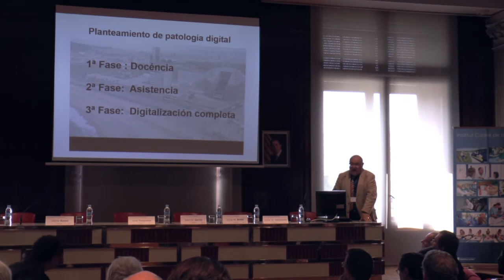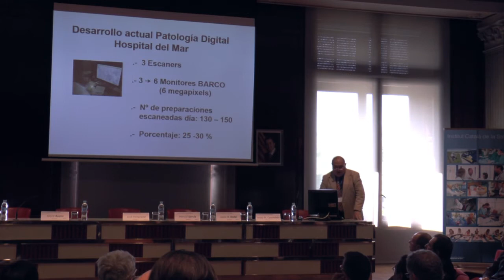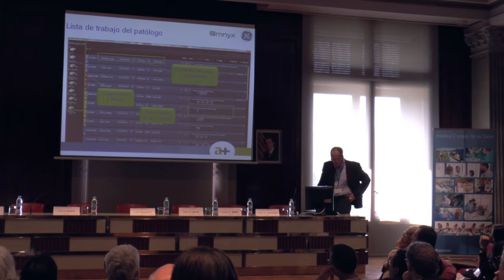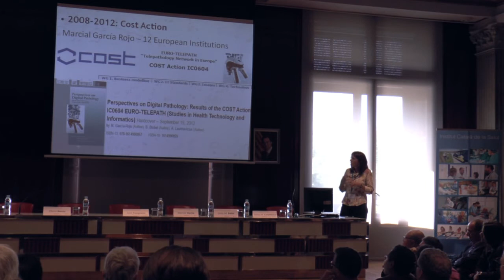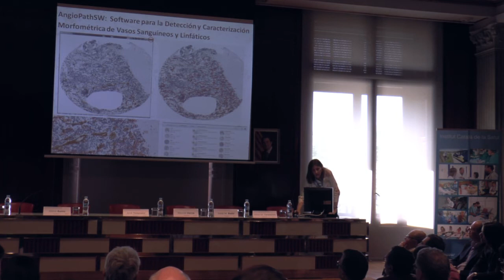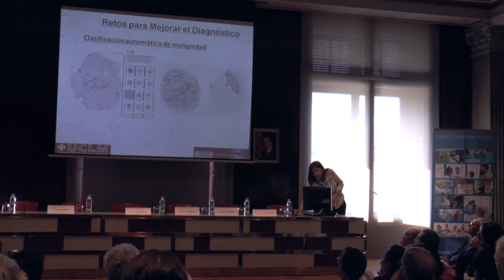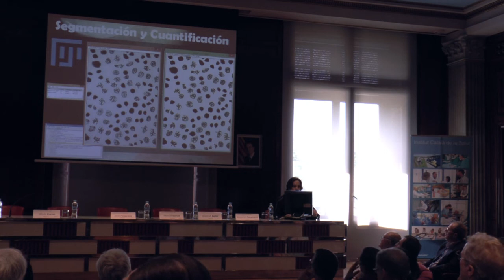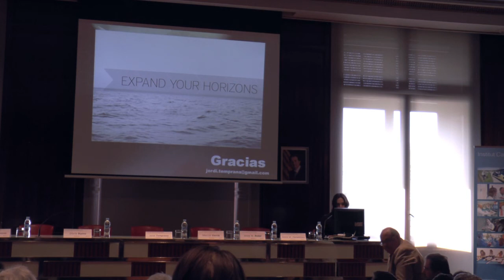2a taula de debat: Visualització i anàlisi automatitzat d'imatge en patologia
Visualització i anàlisi automatitzat d'imatge en patologia: avantatges, desavantatges i reptes.Moderadors taula: Josep Mª Coromines Torres. Hospital del Mar de Barcelona.

Participants taula:
Josep Mª Badal i Alter. Fundació Althaia - Xarxa assistencial. Manresa.
Marcial Garcia Rojo. Hospital General de Jerez de la Frontera.
Jordi Temprana Salvador. Hospital Universitari Vall d'Hebron de Barcelona.
Gloria Bueno Garcia. Universidad de Castilla-La Mancha, Ciudad Real.
Carmen Moreno Garcia del Real. Hospital Ramon y Cajal de Madrid.
En aquesta taula els diferents participants van explicar com visualitzen les imatges digitals escanejades dels portaobjectes. A més també comenten les seves experiències en l'ús que en fan en els seus serveis d'anatomia patològica dels softwares i algoritmes d'anàlisi d'imatge per diferents biomarcadors.
I Jornada Catalana de Patologia Digital